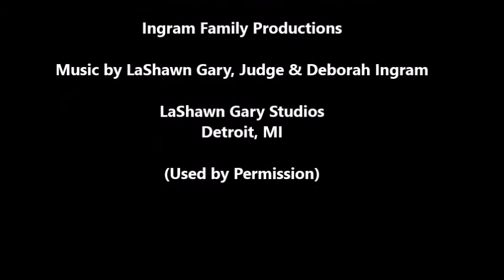From Love to Praise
COF SERMON 2-21-16 by Pastor Patrick Shaffer